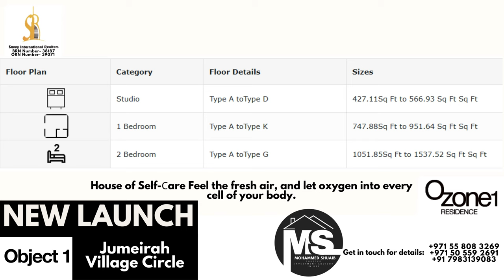LUXURIOUS Ozone1 Residence Luxury Studios 1 & 2 Bedroom Apartments in JVC Dubai | Dubai Properties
Discover Ozone1 Residence at Jumeirah Village Circle (JVC), Dubai's premier destination for modern, luxurious living. Offering a selection of studio, 1, and 2-bedroom apartments, Ozone1 Residence combines urban connectivity with top-notch amenities and services, delivering a perfect blend of comfort and style. Each apartment is fully furnished, designed to provide a lavish and invigorating lifestyle, ideal for those seeking a modern, healthy, and connected living experience. With easy access to all major areas in Dubai and flexible payment plans starting at just 644,000 AED, Ozone1 Residence ensures an effortless transition to your dream home. Enjoy a vibrant community atmosphere, exceptional facilities, and seamless connectivity, making it the ultimate choice for families, professionals, and investors alike. Live your dream at Ozone1 Residence—where luxury meets convenience in the heart of Dubai.

Exclusive Features

EV Chargers
Adventure Park
7 grand Forests with Amazing Parks
Paddle Tennis Skate Park
7.5 km Wellness Track
Organic Environment
Cricket Pitch
Basketball Court

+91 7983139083